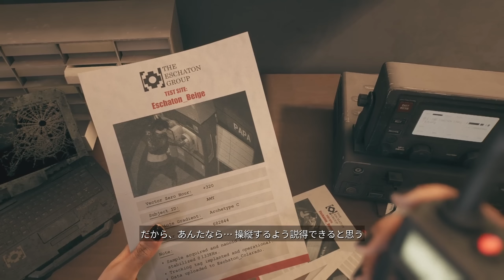【グロ注意】#18 最後の変異ゾンビが牙をむく危険な地下鉄！ 終焉近づくLA脱出計画！ 【ホラーゲーム実況】Dead Island 2 デッドアイランド2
【PC版販売ストア】